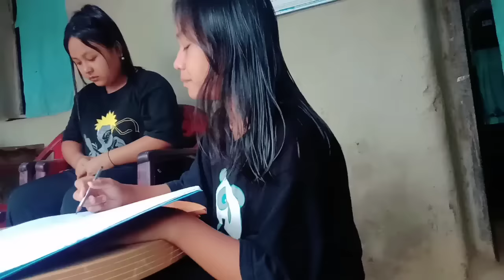Jamanosa skimpla part-2 | short emotional story | Garo story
About this no copyrightand free to use music:
 Title:Dream Away
Type of music:Chillstep
Mood:Sad